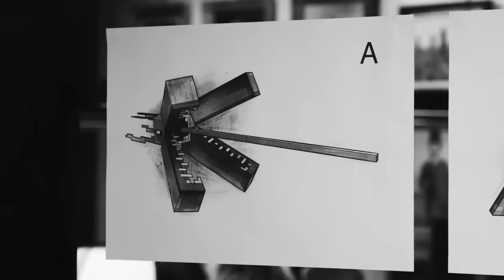21 Secret Minecraft facts About April Fools update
21 Secret Minecraft facts About April Fools update || Minecraft Video Hindi

BYE.